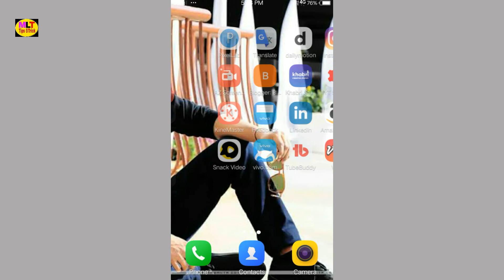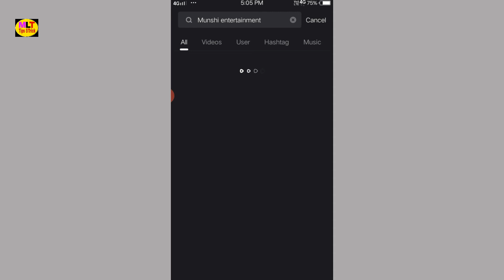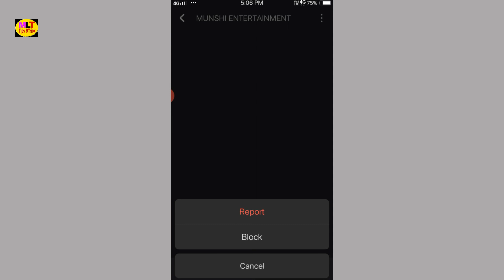Snacks Video Profile me jo video nahi banaya hai use kaise black kare || Snack video me block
Snacks Video Profile me jo video nahi banaya hai use kaise black kare
Hi friends I am mp lal welcome to our you tube channel mp lal technology
Dosto is video me maine aapko bataya hu ki aap Snacks Video Profile me jo video nahi banaya hai use kaise black karenge.